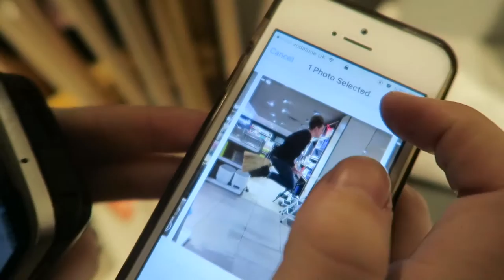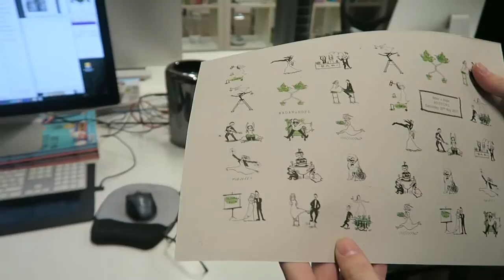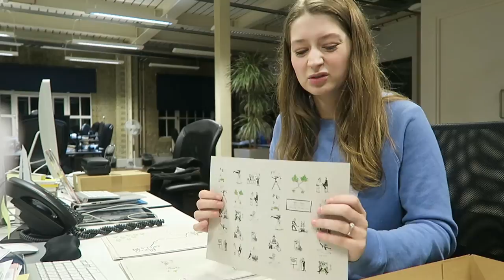Designing our own wedding invites!